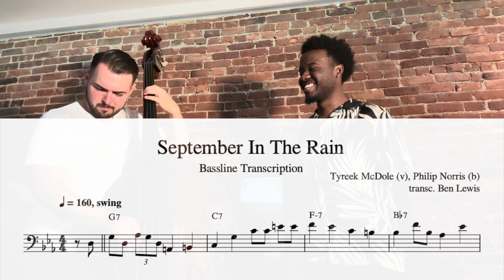Pure upright tone... | Philip Norris on September In The Rain (bass transcription)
Two choruses of phenomenal upright bass tone. Overall, this is a great walking line and an incredible solo with great language.

SONG: September in the Rain
COMPOSERS: Harry Warren, Al Dubin
PERFORMERS: Tyreek McDole (voice), Philip Norris (bass)

Check out Tyreek's channel: @helloitsmcdole